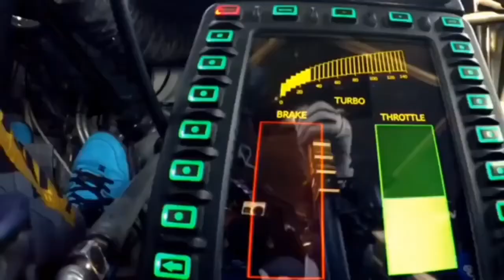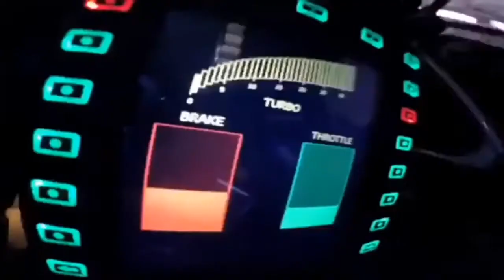Private jet yara , yar tera shera yara raakhe jigra. song.